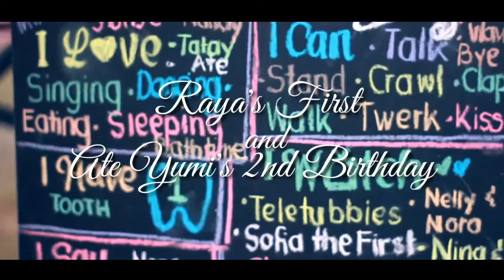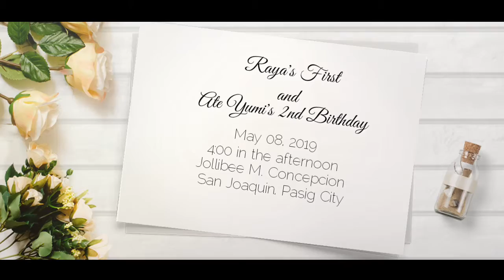Raya's 1st and Yumi's 2nd Birthdays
A 'Save The Date' video for May 8, 2019 birthdays celebration of Hiraya and Mayumi, daughters of Maan Torneros De Villa and Gil De Villa. Video footages were done on April 14, 2019.

Video Footages: Carole Adawag and Ernie Francisco Javier
Video Editor: Owen Adizas
Background Music: You Are My Sunshine cover